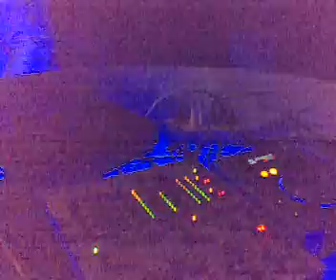PUPI&PUPE PRESENTA:PASQUETTA2008 HAPPY HOUR A LA GROTTA